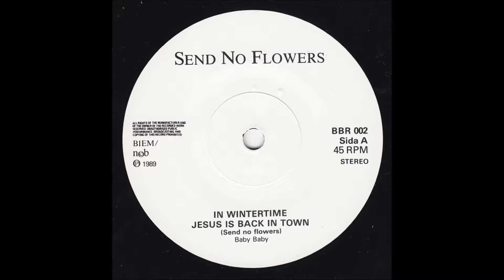Send No Flowers - B.The Night Before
from [1988] Jesus Is Back In Town 7''